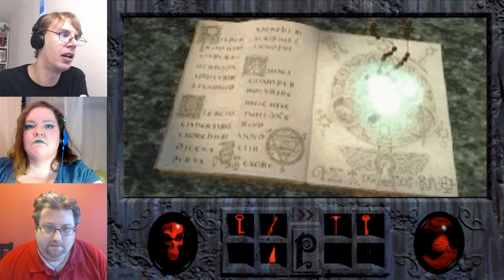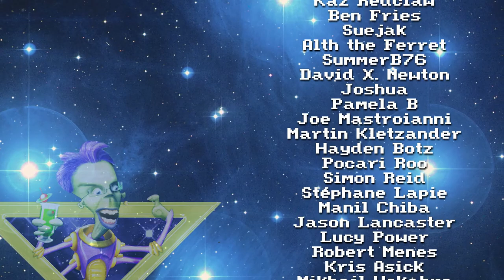THE CHASE IS ON | Phantasmagoria pt. 7 (FINAL)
Adrienne finally seems to realize something needs to be done about Don. Don, too, seems to realize that staying cooped up in his darkroom all day and night isn't very scary, so he ventures out to do something about Adrienne. None of this bodes well for Gnome-Hat Harriet.

Note: This is a re-upload that fixes some bad echoey stuff in the intro.